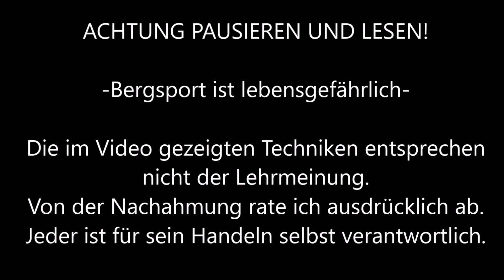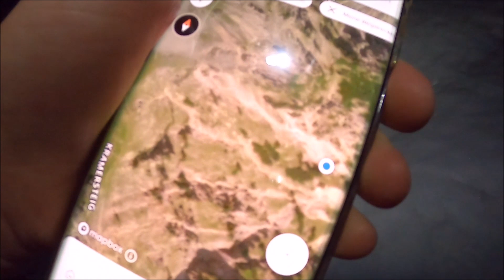Kramerspitz 1985m via Ostflanke - BERGTOUR //Aufstieg durch die brüchige Schlucht - Ammergauer Alpen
Bergtour mit sehr vielen objektiven Gefahren!
⬇️ ⬇️ AUFKLAPPEN FÜR MEHR INFOS⬇️ ⬇️

►Meine komplette Ausrüstung findest du unten in diesem Text ⚙️

Das Video hat nichts mit dem Normalweg oder einer Wanderung zu tun!
ES BESTEHT LEBENSGEFAHR !

"Der Kramer" - Kramerspitze oder Kramerspitz. Hausberg von Garmisch-Partenkirchen.
Mit 1985m zählt er zu den höheren Bergen der Ammergauer Alpen. Seine Normalwege bei der Überschreitung verlaufen über die Stepbergalm 1592m und die St. Martins Hütte 1040m.

Eine klassische Bergwanderung wie sie im Buche steht.
Startpunkt ist entweder im Ortskern (Bahnhof) oder noch besser von dem Wanderparkplatz Maximilianshöhe (Berggaststätte Almhütte dient als Startpunkt).

Die letzten 100 Höhenmeter vor dem Gipfel erfordern Erfahrung im Umgang mit Kletterhilfen wie Stahlseilen, welche dort an schwierigen Stellen angebracht sind.
Optional lassen sich noch weitere Anhöhen / Gipfel mitnehmen wie z.B. der Königstand 1453m, Mittergernkopf 1865m oder der Katzenkopf 1817m.

Je nach Richtung kommt man bei der bekannten und schönen Aussichtsstelle "der Felsenkanzel" vorbei.

Diese Wanderung ist besonders auch für Münchner interessant, da mit den öffentlichen Verkehrsmitteln angereist werden kann. Der Ausblick vom Gipfel ersteckt sich u.a. ins Estergebirge, das Wettersteingebirge mit der Zugspitze 2962m und das Karwendel.
Der Kramerplateauweg am Fuße des Berges lädt auch zu einem Spaziergang oder auslaufen nach der Tour ein.

ES BESTEHT LEBENSGEFAHR !

►RUCKSÄCKE

18L GELB
20L GRAU
28L GRAU
28L BLAU SKITOUR
35+ SCHWARZ

►WASSERVERSORGUNG

►BEKLEIDUNG

►GPS UHR

►NOTFALLAUSRÜSTUNG

►STÖCKE / POLES

►EYEWEAR  / AUGENSCHUTZ

►STIRNLAMPEN

200 LUMEN
450 LUMEN
700 LUMEN
900 LUMEN

►KLETTERAUSRÜSTUNG

►HANDSCHUHE

►SOCKEN

►EISPICKEL / EISGERÄTE

►STEIGEISEN

►CAMERAS

►POSTWORKOUT